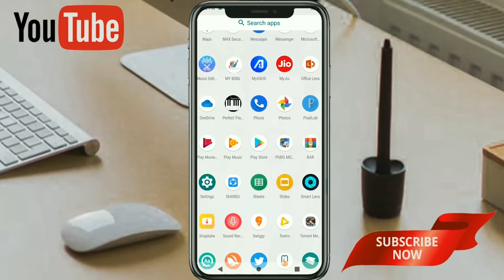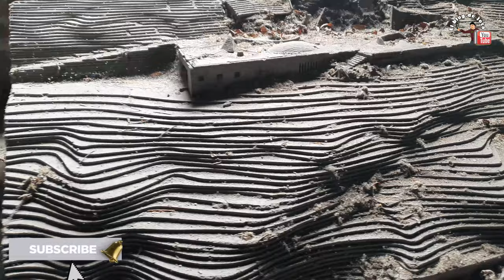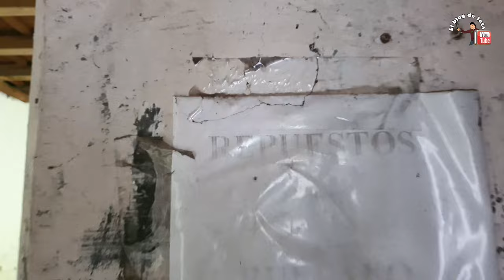🔥☠️ Exploramos una ex Base MILITAR ABANDONADA y no creerás lo que ENCONTRAMOS.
Esta exploración fue una de las más increíbles que he realizado entrar a una ex base militar abandonada y enterarme que también ahí fue una ex fabrica de textiles, ver toda esa maquinaria, muebles y muchas cosas más que están guardadas y olvidadas es sorprendente cabe decir que ese lugar lo cuidan los militares así que esta olvidado pero no abandonada ya que la están resguardando. si les gusto dejen su LIKE y SUSCRIBANSE las personas que aún no están suscritas a mi canal nos vemos en el próximo vídeo.